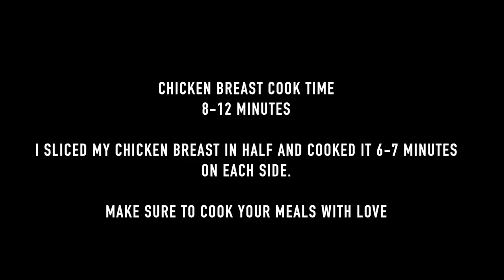Teriyaki Chicken Chow Mein that my family loves!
Oh, YEAH, Oh, Siiii🤗 If you make a Views recipe please tag me on IG: @viewsontheroad

If you use my recipes for your channel or social media platforms. Please give credit to "Views on the Road". My recipes are original and a lot of loving work goes into them. Chefs respect Chefs.

Teriyaki Sauce
2 Cups Water
1/4 Cup Soy Sauce
1/2-3/4 Cups Sugar (the more sugar you add the sweeter the Teriyaki)
2 Fresh Garlic Cloves
1 Tablespoon Fresh Ginger or 1 Teaspoon Powder Ginger
3 Tablespoons Rice Wine Vinegar
1 Tablespoon Your choice of Bouillion (I used Dashida)
2-3 Tablespoons Sesame Seed Oil

Tips
To thicken sauce used 1 Tbs Corn Start and 2 TBS Water. Mix well and then pour at the end.
After the boil cook on Low/Simmer for 15-20 Minutes. Cook times vary depending on your stove top. Keep an eye out. You do not want to burn the sugars. BEWARE! to a taste test as sugar will cause serious burns on your taste Buds/ Mouth.

If you are using 3 TBS of sugar. Use 2 Tbs Corn Starch to 3 Tbs of water.

For the Chicken Teriyaki
Use your choice of chicken. I used Chicken Breast cut in half.
I marinated the chicken in the Teriyaki blend as shown on the video overnight. Then cook on medium heat.

Your favorite Chow Mein
2-3 Packs of Noodles of Choice (Watch 10:30 for details)
1/2 Chopped Cabbage
1-2 Carrots
1/4-1/2 Onion
1-2 Chopped Green Onions
2 Tablespoons Oyster Sauce
1-2 Tablespoons Soy Sauce with 2-3 Tablespoons Water
1 Tablespoon Shao Hsing Rice Cooking Wine (Optional)
1-2 Tablespoons Sesame Seed oil (I love it!)

Tip

If you don’t have Rice Cooking Wine use 1/2 Teaspoon rice wine vinegar. It does have a stronger flavor but it will be equally as good.
After adding your liquid mixture to the noodles move fast. It shouldn’t take more than 2 Minutes to finish that step. It took me a bit longer because we talk a lot LOL

I love to pair dishes in the summer with cucumber as they are good for you and filling. For some reason, my family eats more during the summer. I love it! Oh, Yeah! Please remember to make your food comfortable for your home and with love.

If you would like to donate to “Views on the Road”